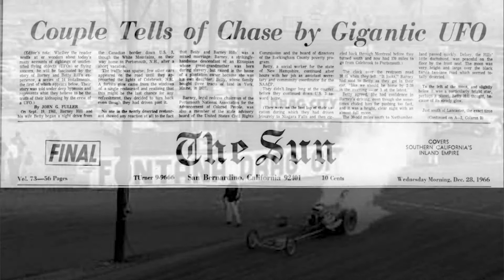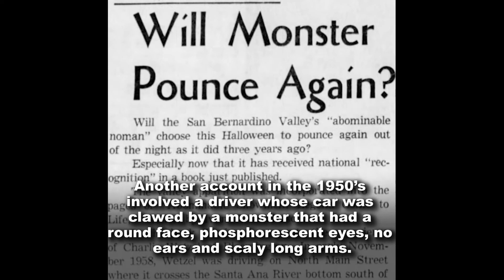The Mystery of the Lytle Creek Monster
Ever heard of the Lytle Creek Monster? Throughout the 1950's and 60's, strange phenomena occurred throughout the Inland Empire, with local newspapers taking notice.